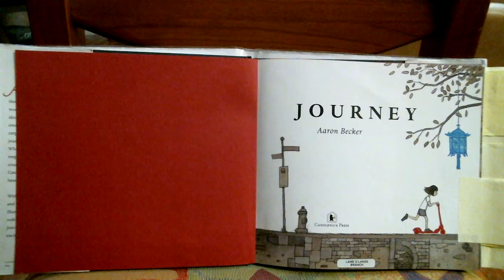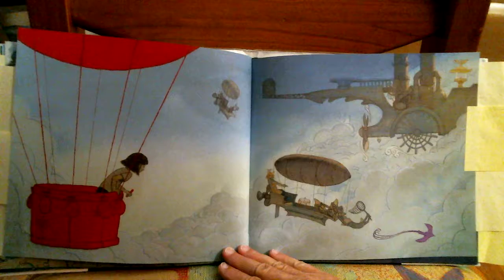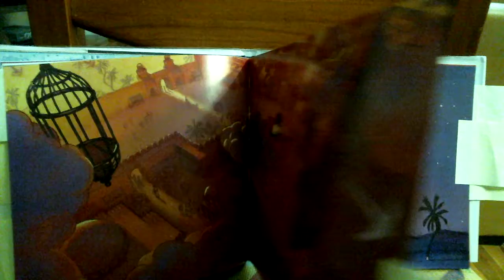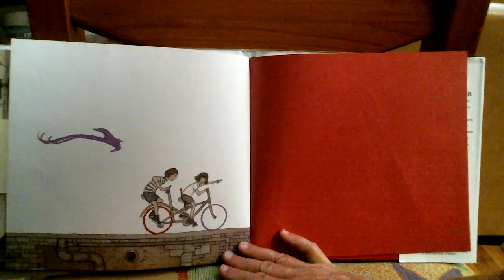Journey by A Becker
Brilliantly illustrated book covering imaginative adventures with the help of a coloring utensil. What story do these illustrations tell you?